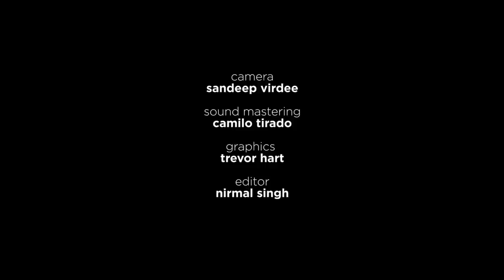Raag Mishra Kafi | Pandit Nityanand Haldipur | Bansuri | Music of India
darbarfestival | Nityanand Haldipur is among the Maihar gharana’s leading bansuri exponents. He was a longtime student of Annapurna Devi, one of India’s most revered musicians.

Learn more about the music:

Nityanand Haldipur is among the Maihar gharana’s leading bansuri exponents. He was a longtime student of surbahar maestro Annapurna Devi, one of India’s most revered musicians. He continues his guru’s tradition of taking students on other instruments, including flute, saxophone, violin, guitar and vocals, and holds ‘listening sessions’ on the works of Maihar gharana greats such as Alauddin Khan. His bansuri style fuses the ideas of Wazir Khan and Pannalal Ghosh. Hear more of Nityanand here:

Kafi is a midnight raga, derived from North Indian folk forms. It is based on the swaras SRgmPDnS - a pattern once considered to be a ‘home scale’ reference point for Hindustani theory. Carnatic Raga Kharaharapriya and the Western Dorian mode use the same notes, which also form the basis for other popular ragas such as Bhimpalasi and Bageshri. But the modern Kafi is distinguished from these by its versatility, usually taking a ‘Mishra’ [mixed] form with notes from outside the scale (in fact it is rare to hear a ‘pure’ rendition of it). Hear more of Mishra Kafi here:

Recorded by Darbar in 2014, on location in India:
-Nityanand Haldipur (bansuri)